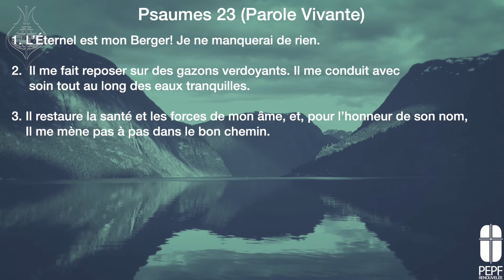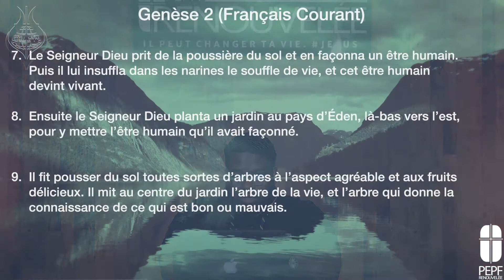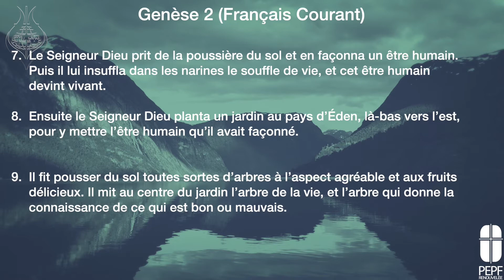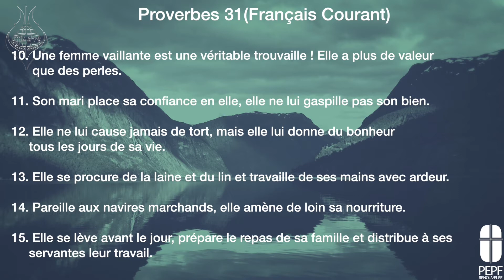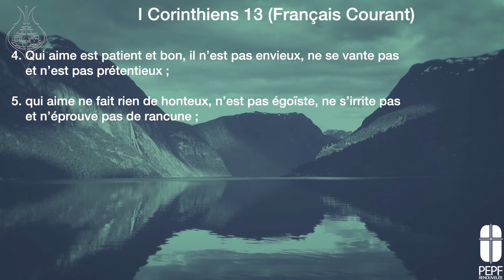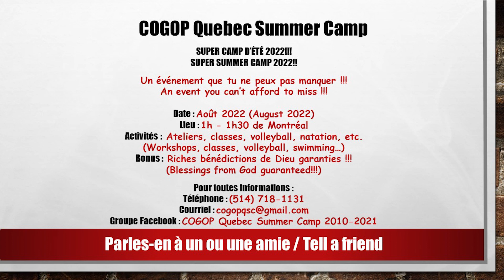Summer Camp 2021: Pasteur Gabriel